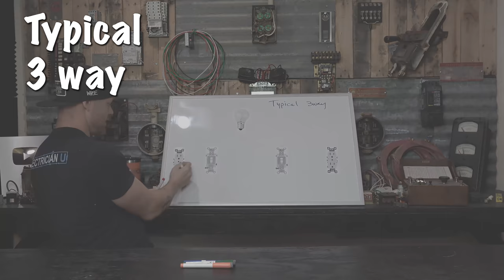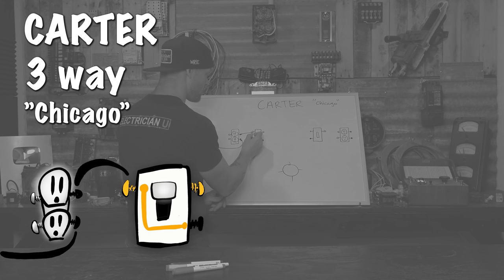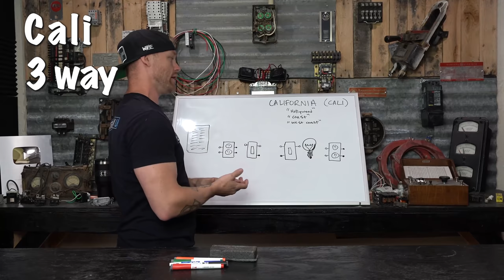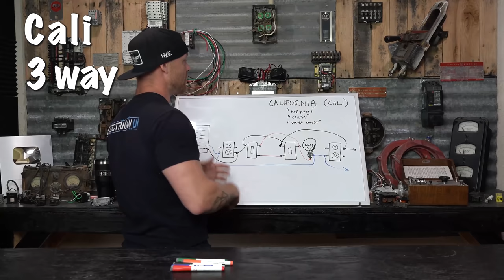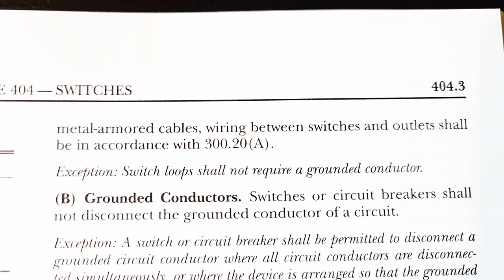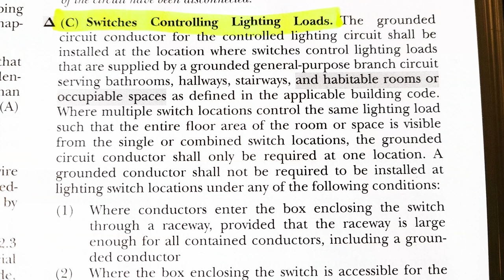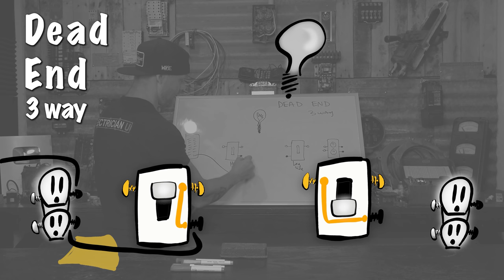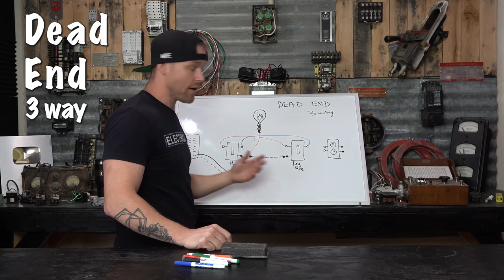THREE WAYS 3-WAYS CAN BE (3way Switch Wiring - ILLEGAL AND LEGAL METHODS)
Did you know that there are multiple different ways to wire 3-way switches?  Some of them are dangerous and "illegal" but they do exist, you might come across them, so you should know what they are and how they work.

-Audio lessons
-Forum

-State Approved
-Video Based

-2017, 2020, and 2023 NEC versions
-300 Question Online Code Cannon (not license specific, all code)

Normal 3-way Switch Wiring
A Typical 3-way switch is wired using one box/device as the hot side and the other as the leg side.  On the hot side you bring your incoming hot and neutral, on the leg side you bring your switch leg and switch leg neutral.  Then between the two devices, you run travelers.

Carter 3-way Switch Wiring
A Carter three-way is an old-school wiring method that was outlawed in the early 1900's as it allows a switch in polarity at the screw-shell of a lamp/luminaire. It doesn't have a hot side and a leg-side, instead, it utilizes both travelers as hot and neutral, then the common screws of both devices are connected to either side of the luminaire/screw shell.  When switching occurs, the hot feeds in one way and the neutral feeds the other, then when either of the switches are flipped it reverses polarity, making the neutral the hot, and the hot the neutral - at the lamp/luminaire. This is a shock hazard, and wiring should not be done this way.

California 3-way Switch Wiring
California three-way switching came about because of a local code restriction in parts of California.  There was a situation where putting more than three conductors in a certain type of conduit was not allowed, so the electricians had to become a little creative with wiring.  So the Cali 3way looks very similar to the Carter, however, it does not switch the neutral, rather it bypasses everything with the neutral like modern three way switching does today.   This means there is no reversing of polarity like the Carter setup.

Dead-End 3-way Switch Wiring
I've called a dead-end three way a California 3way for a long time, and that is not correct.  A lot of southerners call a dead-end a Cali because they both work on the philosophy of using 3 conductors - but it is not accurate to call it such.  A dead-end 3way is when you have both the incoming power and the switch leg in the same box on one side of a room.  If you need to add a second 3way switch at the other end, you simply pass three conductors down to the other side and utilize the white as a switch leg and re-identifying it black.